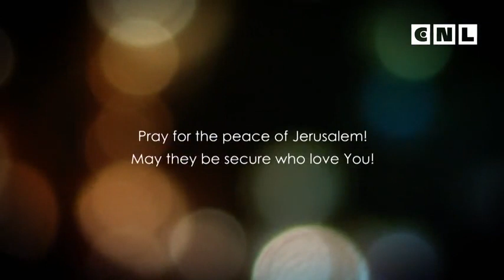Евангелие от Матфея. Глава 7. 1 часть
Мы продолжаем изучать Нагорную проповедь, седьмая глава, первый стих. Мы все знаем это место Писания: Евангелие от Матфея, седьмая глава, первый стих, где Йешуа учит и говорит: «Не судите, да не судимы будете».